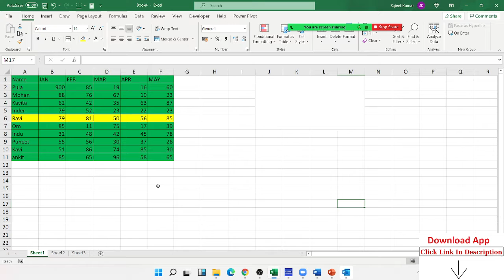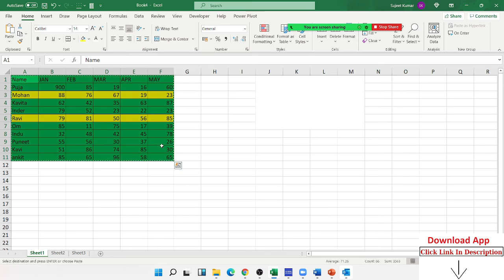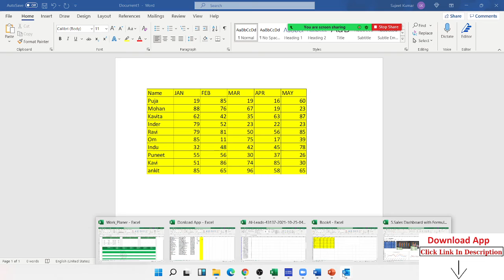How Link Data Excel to Word and PPT